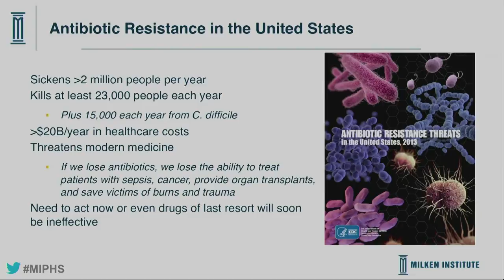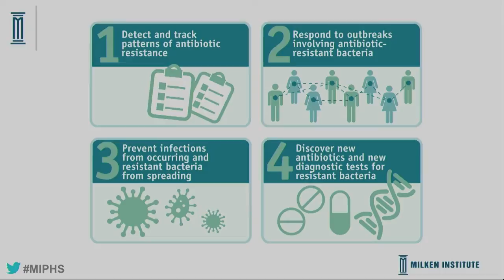Superbugs: Slowing the Spread of Antibiotic-Resistant Bacteria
Moderator
Maryn McKenna, Journalist and Author; Specialist in Public Health, Global Health and Food Policy

Speakers
Beth Bell, Director, National Center for Emerging and Zoonotic Infectious Diseases, CDC

Barry Eisenstein, Distinguished Physician, Antimicrobials, Merck & Co., Inc.

Lance Price, Director, Antibiotic Resistance Action Center, and Professor, Milken Institute School of Public Health, George Washington University

Zachary Rubin, Medical Director, Clinical Epidemiology and Infection Prevention, University of California, Los Angeles

Only a few decades ago, before the discovery of antibiotics, a small cut could turn into a life-threatening infection. Now, it is difficult to imagine a world without these "miracle" drugs. But bacteria are evolving to outsmart even the most powerful antibiotics. If you are infected with a drug-resistant strain -- whether you're in a rural area of a developing nation or a world-class hospital -- there is little that doctors can do. Researchers estimate that antimicrobial resistance could kill 300 million people in the next 35 years unless a solution is found. The threat is economic as well. Unchecked, superbugs may stunt global economic output by $50 trillion to $100 trillion over the next 35 years. Can stakeholders from the public and private sectors work together to find concrete solutions? Has the heavy use of antibiotics in farm animals accelerated the growth of drug-resistant bacteria? Our expert panel offers practical advice and insights on the scientific advances aimed at defeating superbugs.